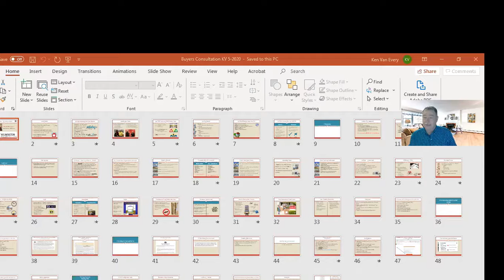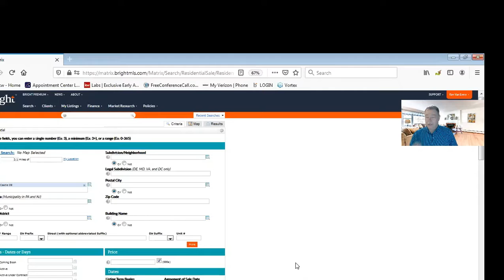Buyer Consultation Welcome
Learn all about your upcoming Buyer Consultation with Realtor, Ken Van Every, of Keller WIlliams.